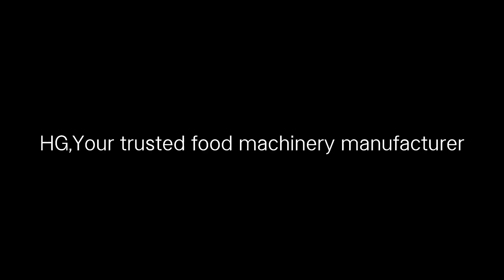HG, Your trusted food machinery manufacturer